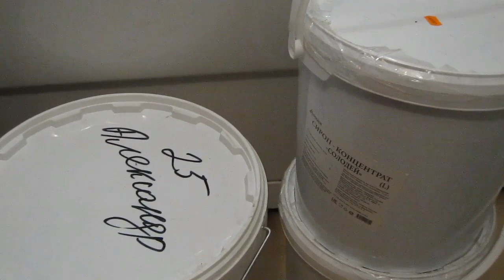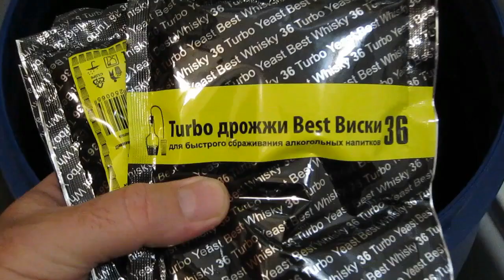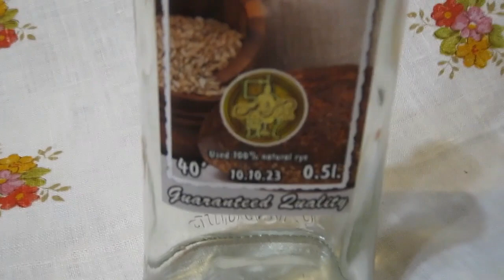Ржаной дистиллят. Концентрат "Солодей" и мальтозная патока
AlcoVita представляет - Концентрат "Солодей" и мальтозная патока
Это полный провал - смотрим ...

Мой магазин - alcovita.kz